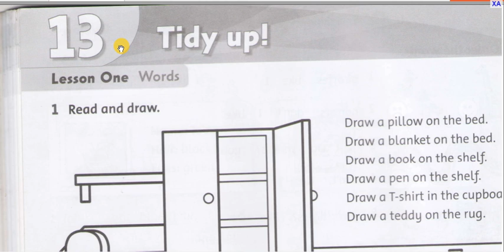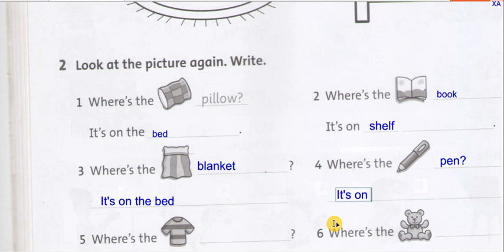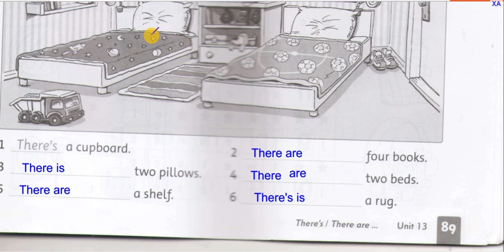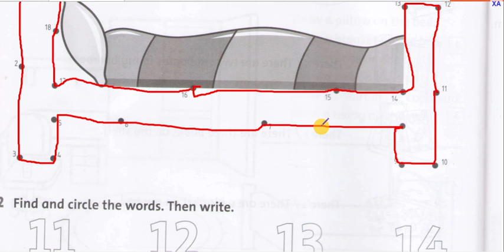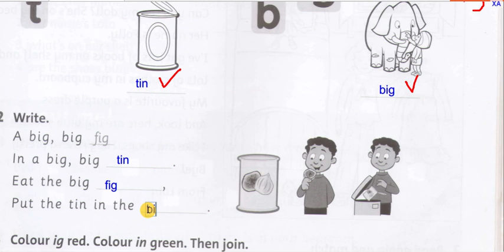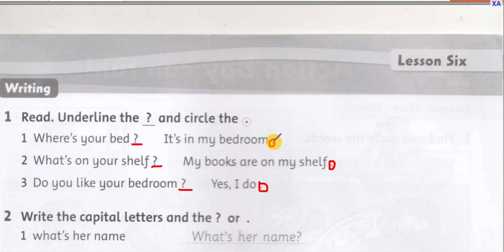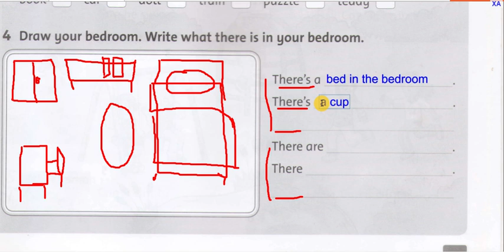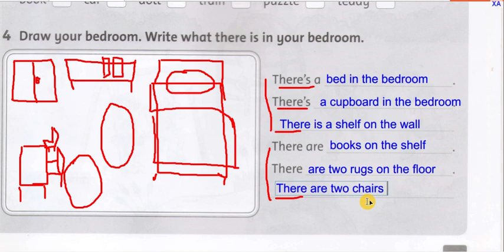English 2: Family and frends1 - workbook - unit 13